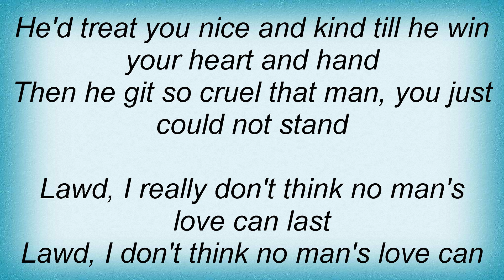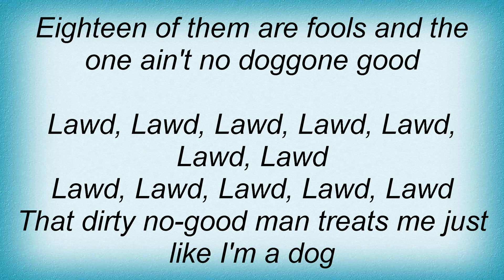Bessie Smith - Dirty No-gooder's Blues Lyrics